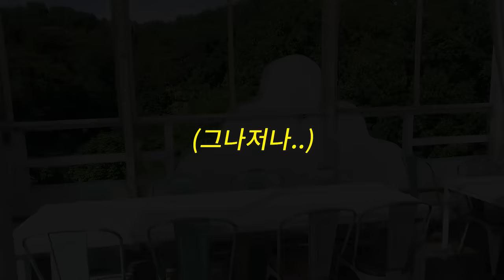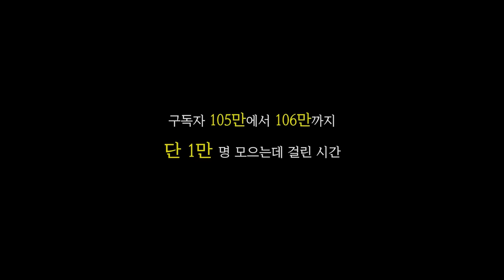잡았다 요놈들!